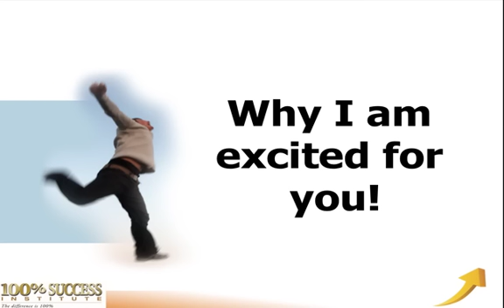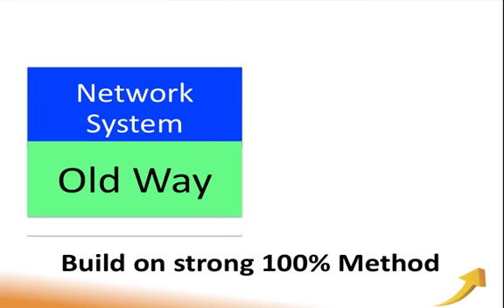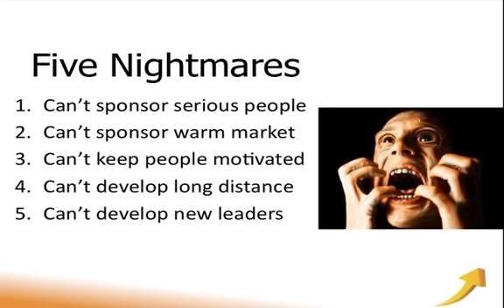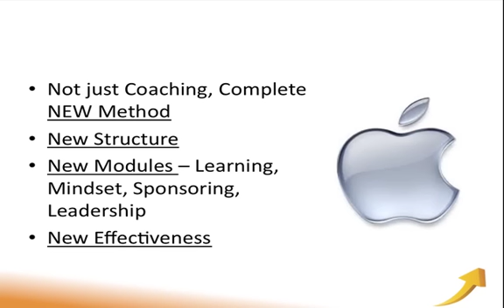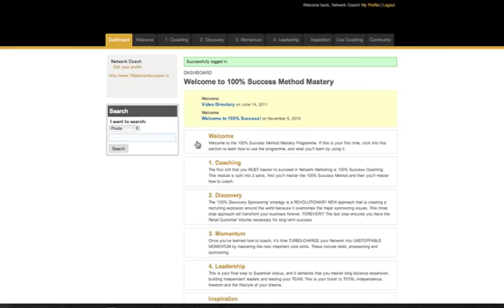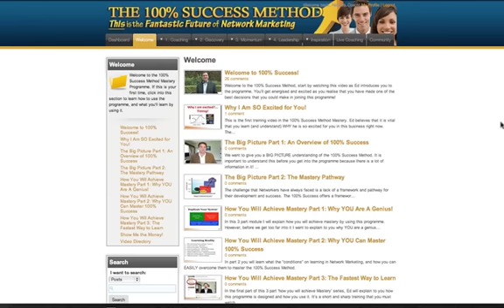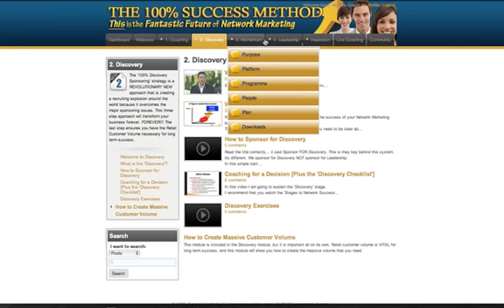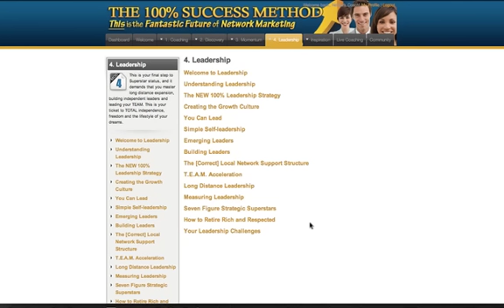NEW The 100% Success Method for Network Marketing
This short video explains the new 100% Success Method Mastery Programme that will transform the Network Marketing industry.